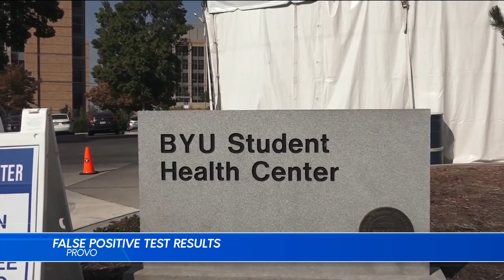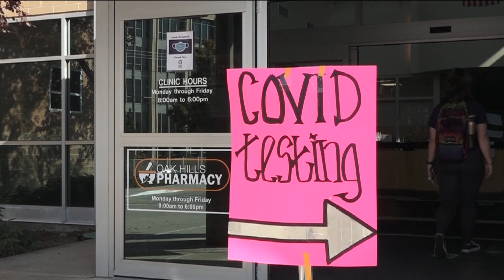COVID-19 false positives